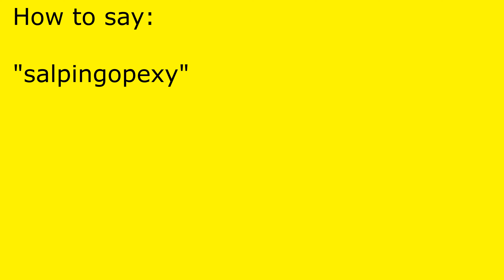How to pronounce salpingopexy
salpingopexy pronunciation.